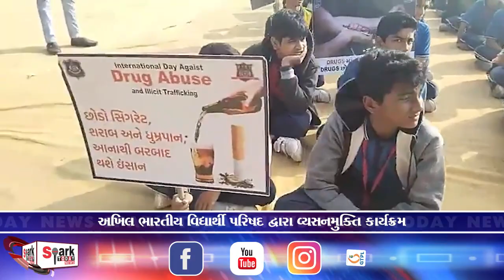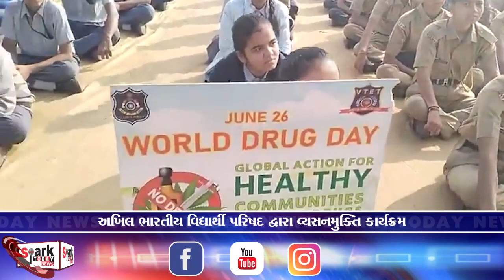અખિલ ભારતીય વિદ્યાર્થી પરિષદ દ્વારા વ્યસનમુક્તિ કાર્યક્રમ 2024 | Spark Today News Vadodara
અખિલ ભારતીય વિદ્યાર્થી પરિષદ દ્વારા વ્યસનમુક્તિ કાર્યક્રમ